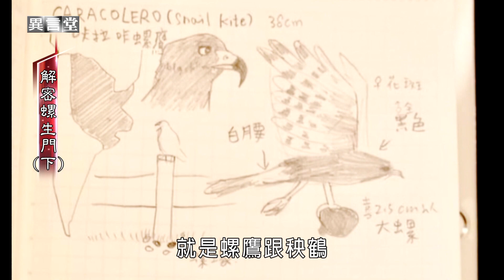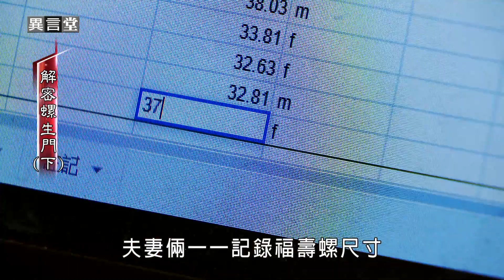【民視異言堂】解密螺生門(下)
福壽螺造成了許多嚴重的農業災害，早期政府是花錢收購牠的螺和卵，後來鴨間稻出現，靠鴨子在田裡巡邏，順便吃螺，最近，學界研發一種田間吸塵器，可以更快速清除福壽螺，怎麼辦到的？

採訪撰稿 劉燕美
攝影剪輯 許宏超